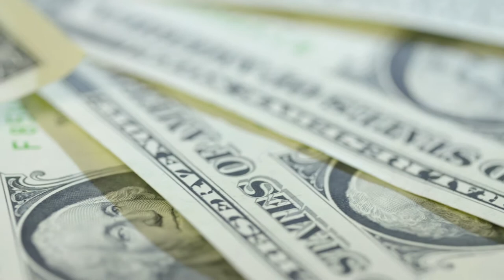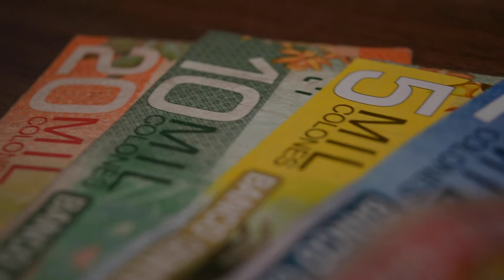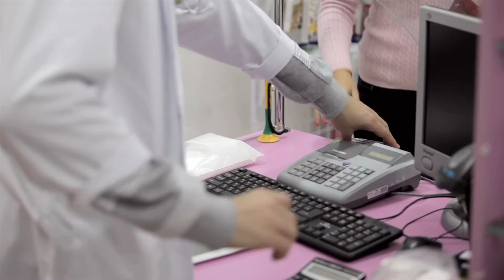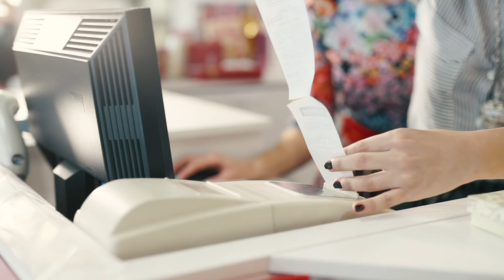Entrevista con Edgar Robles Cordero, Economista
Esta noche le presentamos la entrevista con Edgar Robles Cordero, director del Posgrado en Economía para conversar sobre la crisis sanitaria del COVID-19 y sus efectos en el ámbito económico.